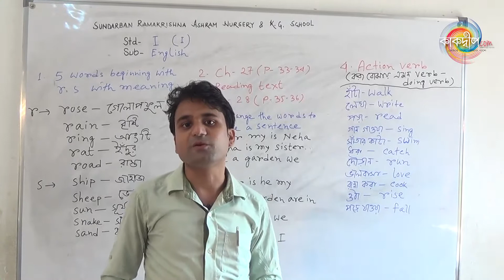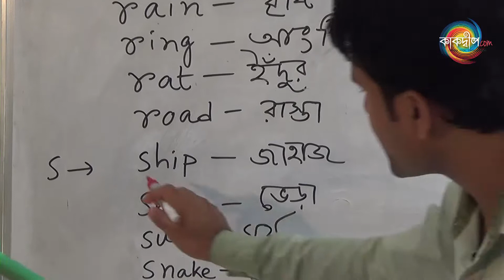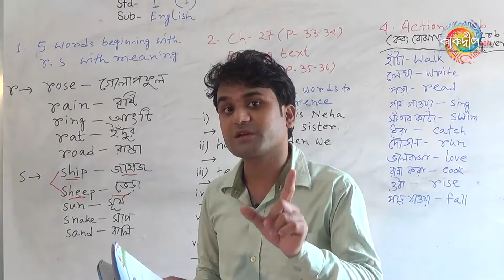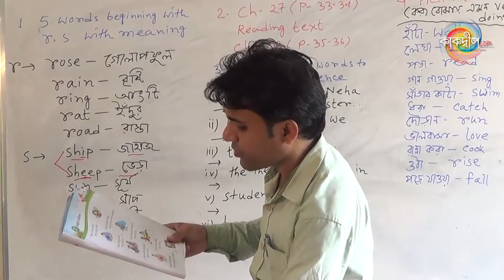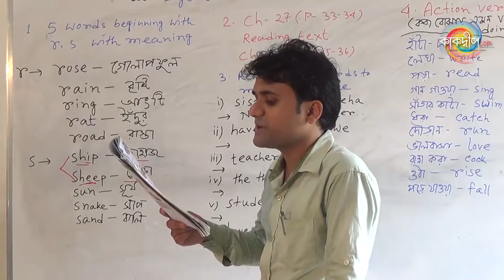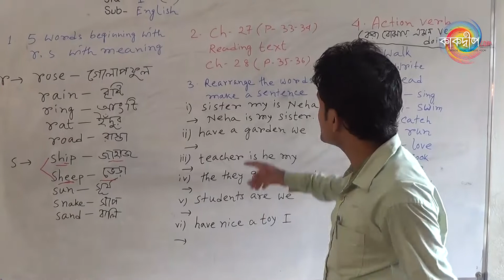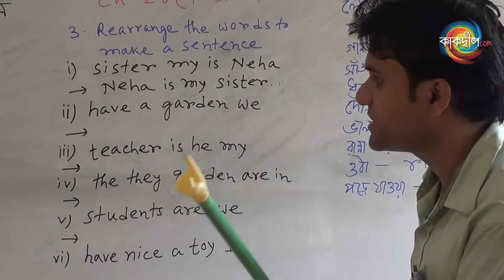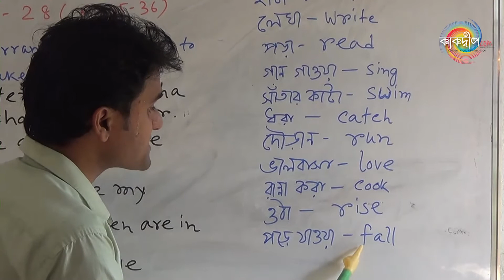EP100 - Class - Std -I -Sub - English - Text & Grammar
Quarantine ক্লাস রুম,  এপিসোড আমাদের Youtube চ্যানেলে। ছোট্ট বন্ধুদের জন্য অনলাইন পঠন-পাঠন।
পরিচালনায় : সুন্দরবন রামকৃষ্ণ আশ্রম নার্সারী ও কে.জি. স্কুল
বিশদে জানতে পুরো ভিডিওটি দেখুন।